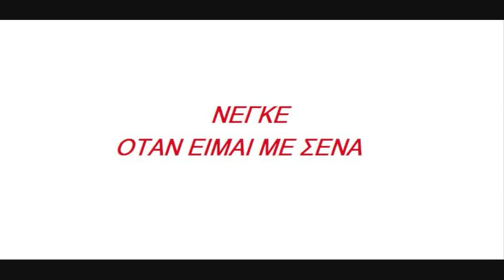Negke - Otan eimai me sena